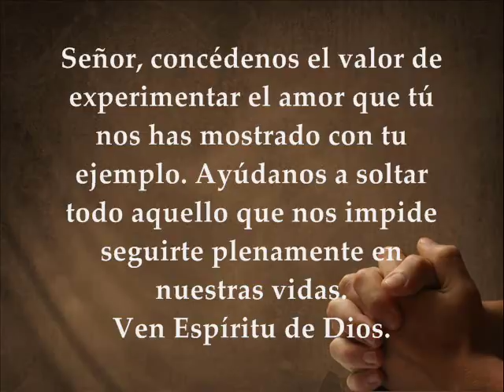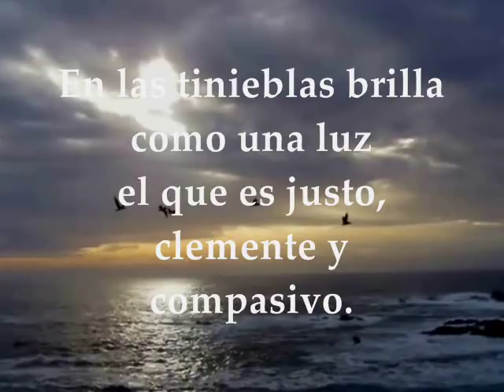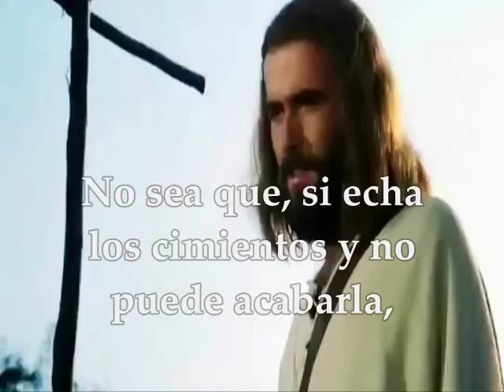Evangelio y Lecturas día | Miércoles 8 de Noviembre de 2017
Primera Lectura: De la carta del Apóstol San Pablo a los Romanos 13,8-10 Salmo 111:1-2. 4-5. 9 R/.Dichoso el que se apiada y presta Evangelio según san Lucas 14,25-33 MIÉRCOLES XXXI TIEMPO ORDINARIO CICLO A NOVIEMBRE 8 DE 2017